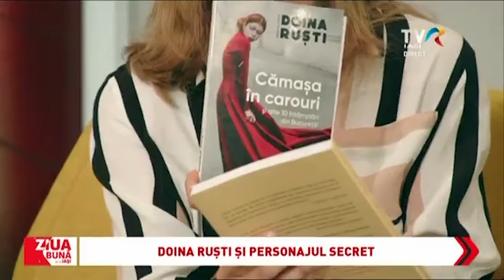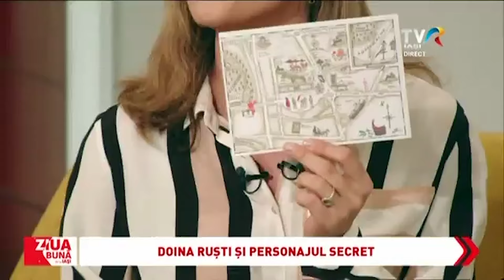TVR IAȘI - în matinal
Despre scris si citit, în Ziua bună, Iași